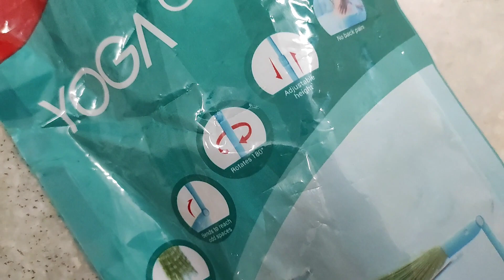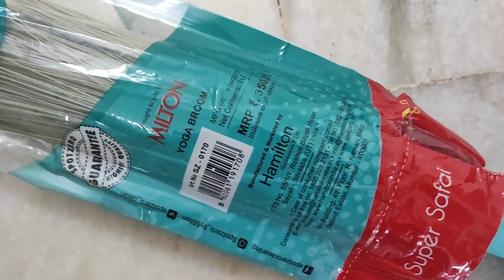Spotzero Yoga Broom Demo and Review | Extendable Broom | 3 in 1 Broom 👌 Best Broom in India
Hello everyone.. today in this video I have shown you an amazing broom.. called Yoga Broom.. presented by Spotzero (a Milton product) . I really liked this product so thought to share it with you all. I hope you like my efforts.. Please Like 👍 and Share ↗️ the video if you find it helpful.

Regards
Pinky Taneja

Couldn't find the link for same product but simple version of non dust broom by same brand is here 👇👇👇

Spotzero By Milton Zero Dust Floor Broom, XL, Aqua Green

👉Iron Kadhai ( लोहे की कढ़ाई) -
👉Glass bowl for mixing
👉Pigeon Chopper-
👉Oil dispenser
👉Wooden spatula -
👉Stainless steel soup and juice Strainer
👉Silicon spatula with wooden handle-
👉Phone for video recording
👉Earphones for voice recording

Related Queries-
best broom
best broom for tile floors
best broom hogwarts legacy
best broom for home in india
best broom for home
best broom for tile floors in tamil
best broom for tile floors in india
best broomstick
best broom in india
best broom online
best broom and dustpan
no dust broom
no dust broom haul
no dust broom manufacturers in india
no dust broom
scotch brite no dust broom
gala no dust broom 2 in 1
gala no dust broom xl
gala no dust broom ad
no dust mop
gala no dust broom review in tamil
which broom is best for tile floor
which broom is best
which broom is best hogwarts legacy
which broomstick is best
jhadu review
gala jhadu review
scotch brite jhadu review
extendable broomstick